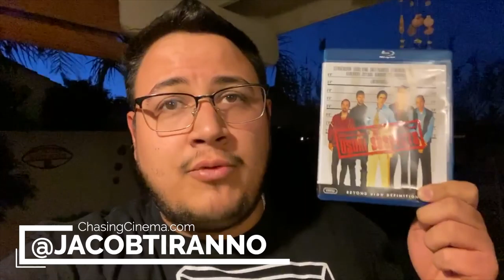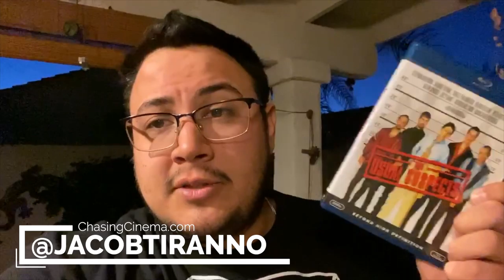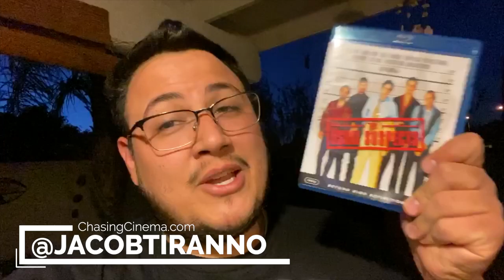Las Vegas Lockdown Day 15: Movie Pick of the Day - 'The Usual Suspects' | James Hsu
On March 18, 2020, Governor Sisolak implemented a Lockdown in Las Vegas to combat COVID-19. During the next 30 days, I'm going to vlog my day-to-day life to show everyone what I'm doing during this quarantine.

Watch Day 15 where our friend Chasing recommends the movie The Usual Suspects.